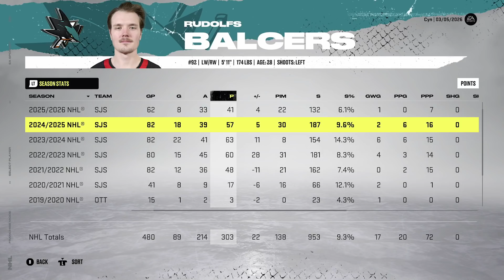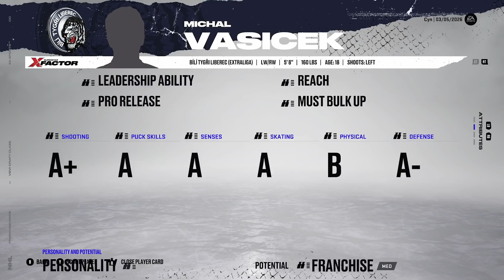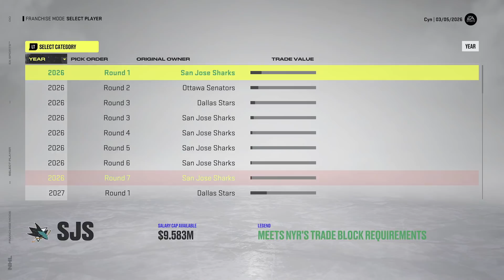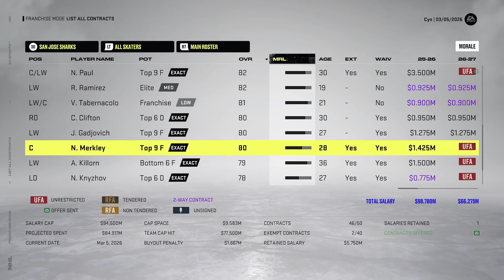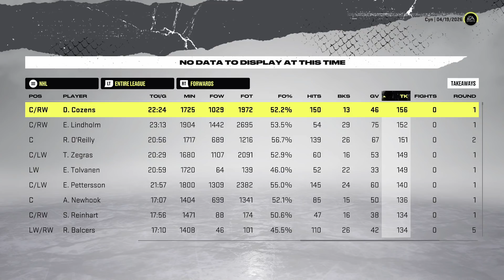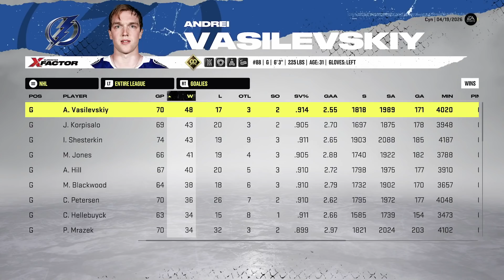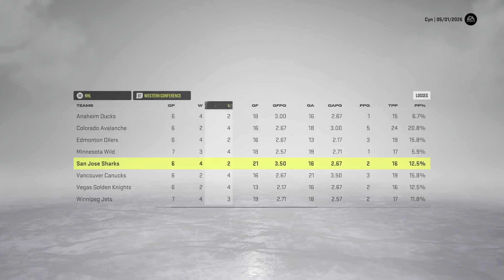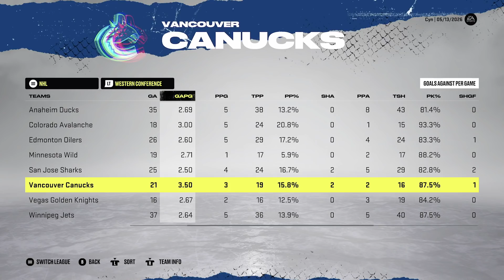MAKING WAVES & TRADES - NHL 22 Franchise Mode | San Jose Sharks #14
NHL 22 san jose sharks franchise mode gameplay xbox series x.